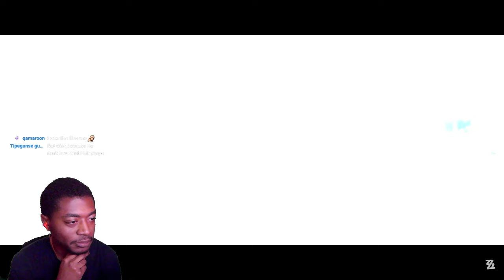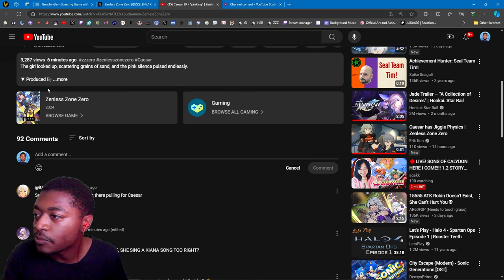That was Unexpected! Caesar EP - pinKing Reaction